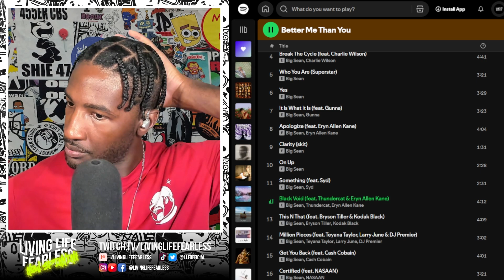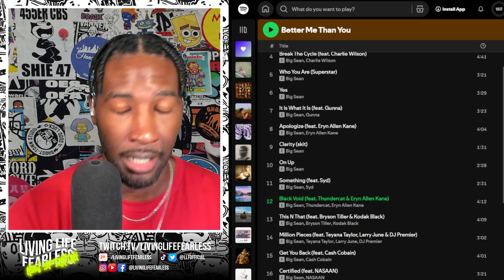Big Sean "Black Void" ft. Thundercat & Eryn Allen Kane REACTION